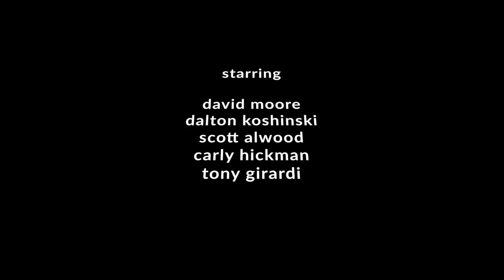a short by scott alwood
4 guys go camping.

in november, 2022 we attempted to film a short. here is that short.